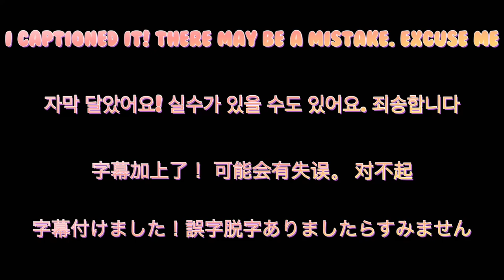[TAICHI VLOG] ※爆笑注意 電車内で観ないでください。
概要欄見に来てくれてありがとう！

僕は日頃日韓合同グループのNIK(ニック)というアイドルグループで活動してるよ~！

日本と韓国を行き来してる日本人5人、韓国人6人の11人構成で活動しているグループです！

Universal music(ユニバーサルミュージック)
に所属しています！

とりあえず一回全員見て欲しい笑
それでカッコいいと思う人が一人もいなかったら全力で謝ります(多分確実にいるから謝る事ない笑)

メンバーとVlogみたいな感じで食べ歩きをメインに、いっぱいコラボしていこうと思うのでそちらもお楽しみに〜！

あ、ちなみに僕はrapperです
食べ歩き動画とは全然違うので是非見てみてください笑

僕の夢はいっぱいありますが、まずはNIK全員でもっともっと活動して多くの人に知ってもらいたいです！

なので小さな事かもしれませんが、YouTubeも全力で頑張って少しでもNIKや視聴者の皆さんに元気を届けられますように〜！

(NIKを観る方法だよ〜)
全てofficialです！

食べるの大好きだからいっぱい食べるよ〜！！！

ダイエット大変だけど笑笑！

NIKが盛り上がりますように